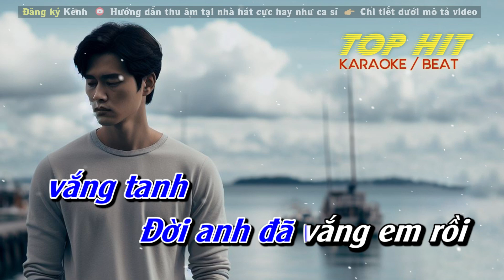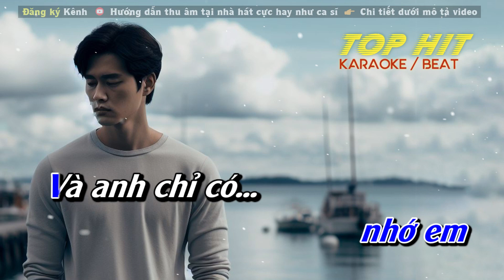Ước Gì (Mỹ Tâm) Karaoke Tone Nam | Nhạc Sống Phối Mới Chuẩn TOP HIT KARAOKE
Sáng tác: Võ Thiện Thanh